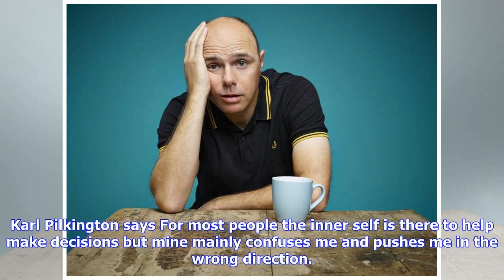Breaking News | Karl pilkington to star in new sky sitcom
Karl pilkington to star in new sky sitcom

Karl Pilkington is to star as a version of himself in Sick Of It, a new sitcom for Sky 1.The channel...